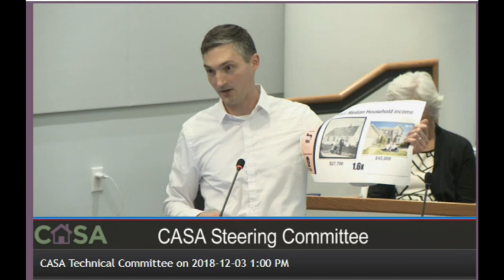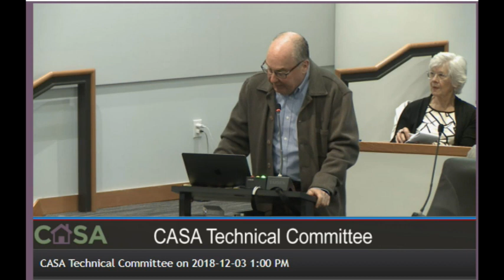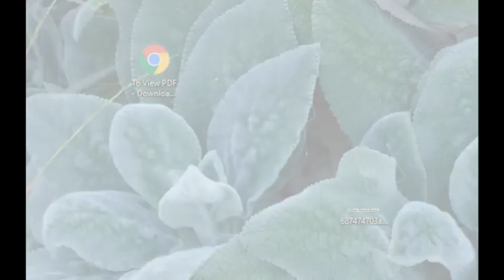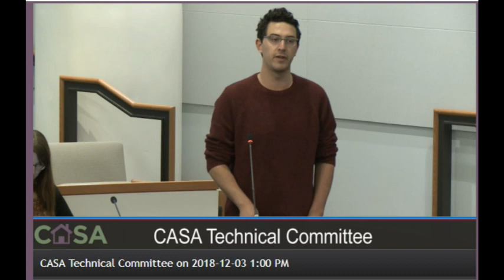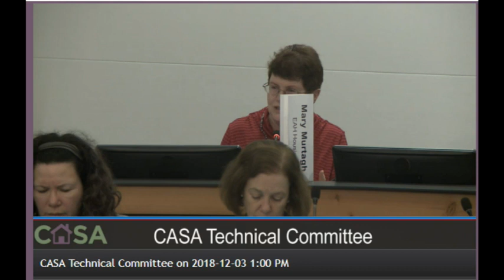CASA Technical Committee votes on CASA Compact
The MTC CASA Technical Committee votes to endorse a plan that increases taxes on Bay Area residents by $1.5 billion dollars annually and gives it to developers and housing groups to increase affordable housing.  The plan will go to the state legislature to enact into laws.